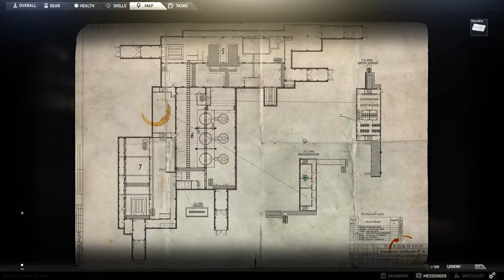EFT Guida Missione 8 Skier: Chemical Part. 3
Dove trovare la siringa del reagente!!